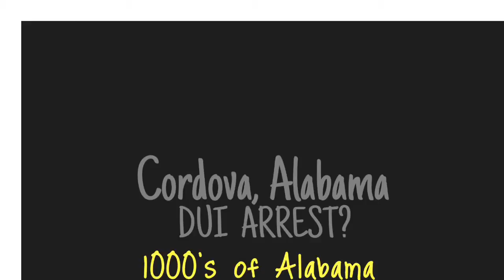DUI Attorney Cordova, Alabama - DUI Lawyer Help Cordova, AL Drunk Driving Arrest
DUI Lawyer Cordova, Alabama Joseph Kreps can help you defend your charges of DUI / Drunk Driving / DWI in Cordova, Alabama.   DUI Charge in Cordova, Alabama?

Cordova, Alabama DUI Lawyer Attorney Kreps is a Member of the National College for DUI Defense and is also Certified per NHTSA Guidelines to Administer the same Standardized Field Sobriety Tests that you were asked to perform on the side of the road.  Kreps is also certified per NHTSA Guidelines as a Field Sobriety Test Instructor.

DUI Lawyer Help Cordova, AL - DUI Attorney Cordova, Alabama